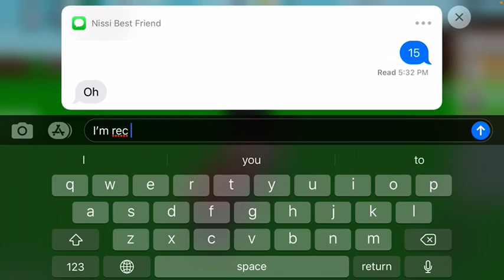Secrets in Brookhaven